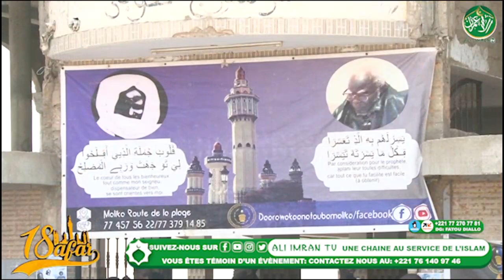DOXANTOU 18 SAFAR: MACHE PACIFIQUE Daara Wakaana Touba Bou Malika